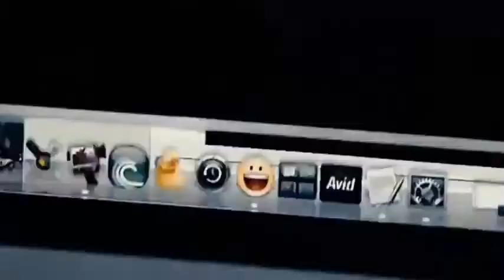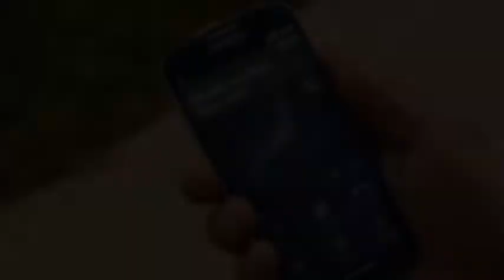Robot 2 bollywood move